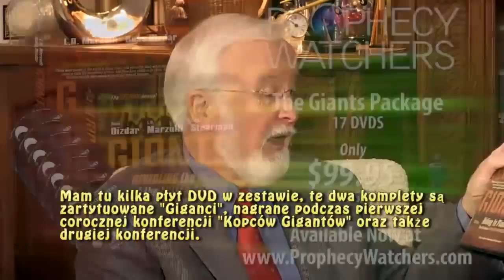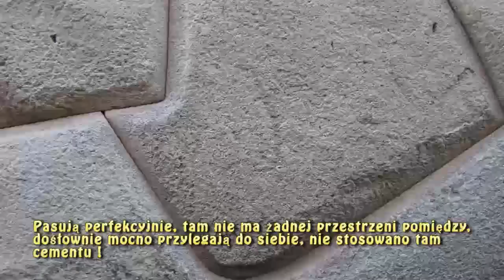Biblijni Giganci - rozmawiaja Gary Stearman i L.A. Marzulli, przedsmak "Sky Watch TV"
Biblijni giganci to we wczesnochrześcijańskich pismach ludzie o gigantycznym wzroście pomiędzy 3 a 10 metrów, urodzeni wskutek obcowania „synów Bożych” z „córami człowieczymi”. Nauka katolicka skłania się by uznać ich za przenośnię lub symboliczne przedstawienie prawd duchowych. Z takim ujęciem nie zgadzają się protestanci i środowiska żydowskich uczonych, głosząc dosłowne rozumienie tych biblijnych informacji. Jak się okazuje z pomocą przychodzi nowoczesna nauka, która na podstawie skamielin potwierdziła istnienie świata wielkich, czy wręcz gigantycznych form żywych, ciał o rozmiarach przekraczających nasze wyobrażenia ! To wszystko miało być powodowane cudownymi warunkami atmosferycznymi, do tego Biblia dodaje informację o ingerencji sił nadprzyrodzonych, która spowodowała wystąpienie humanoidalnych gigantów, co w ocenie Stwórcy stać się miało złamaniem jego zasad. O tym właśnie opowiadają znawcy tematu Gary Stearman i L.A. Marzulli, którzy przekazują nam cenną wiedzę, z tego co jest w Biblii często specjalnie zakryte. W programie jest oczywiście znacznie więcej ciekawych elementów starożytności, jak choćby megality, jak je wznoszono, jaką technologią. Głównym wątkiem jest jednak kontrowersyjna wiedza o biblijnych olbrzymach. Oficjalna wersja Kościoła Katolickiego w sprawie słowa "olbrzym/gigant" skłania się do wykładni, iż jest to przenośnia lub symbol, że nie powinniśmy tego czytać dosłownie, ponieważ Święty Tekst dotyczyć ma spraw duchowych, wszystko więc powinno być specjalnie rozumiane, w Duchu Świętym oraz za sprawą Ducha świętego.

Dla wielu protestantów kwestią podstawową jest jak powinniśmy interpretować biblijny tekst, czy dosłownie, czy może tak jak mówi o tym tajemnicza wykładnia katolicka ? W mojej ocenie wielce tajemnicza, bo ukazująca również i inną rzeczywistość ! W opinii Kościoła Katolickiego interpretacja pojęcia terminu „synowie Boga” powinna być rozumiana, że byli oni potomkami Seta, czyli człowieka (lub człowieka z mocami boskimi ?) Co jest całkiem dobrze przedstawione w tym miejscu. W mojej skromnej ocenie dwie interpretacje biblijnego tekstu mogą się znakomicie uzupełniać, lecz może o tej wspaniałej tajemnicy trzeba będzie napisać kiedy indziej. Cały artykuł znajduje się tu